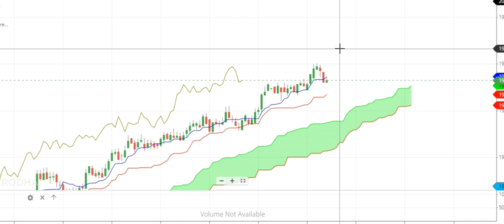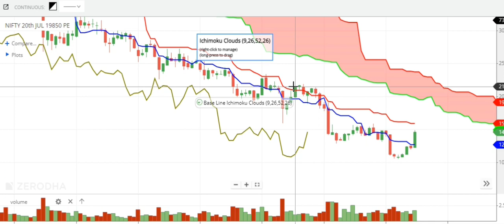Nifty 20000 | Live Analysis of Ichimoku Cloud and Grab 150 Points